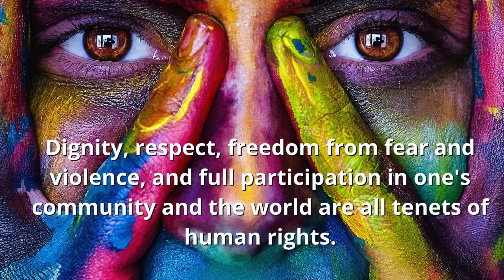National Human Rights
December is “National Human Rights” Month, a time to celebrate the progress made and recommit to the work that remains.